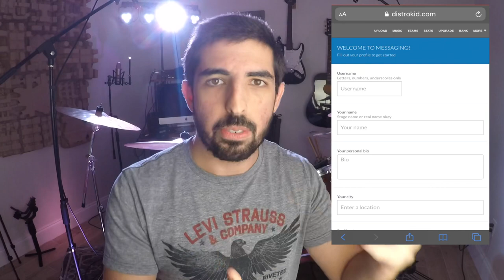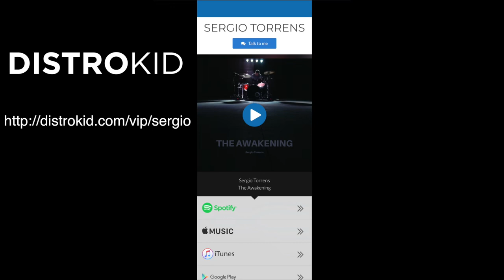HyperFollow Page | why I use DistroKid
Get a discount on your first year with distrokid with this